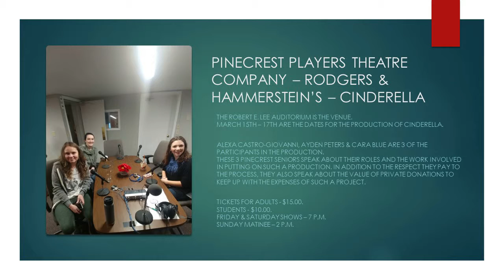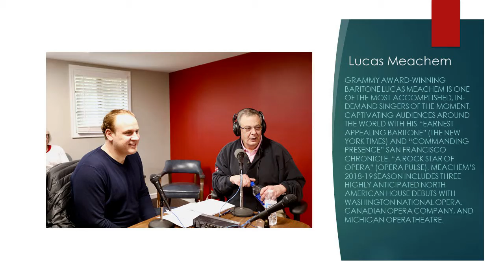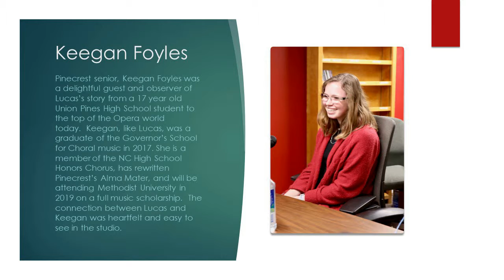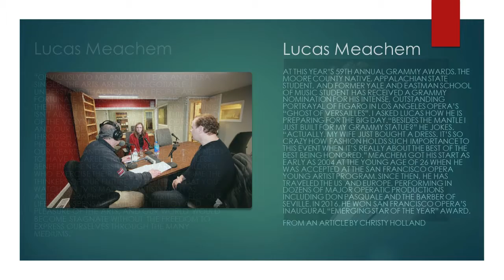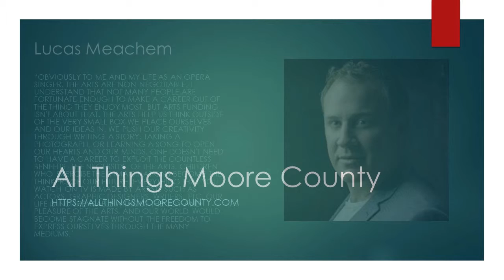PINECREST PLAYERS and LUCAS MEACHEM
PINECREST PLAYERS THEATRE COMPANY – RODGERS & HAMMERSTEIN’S – CINDERELLAPINECREST PLAYERS – CINDERELLA – MARCH 15th, 16th, 17thThe Robert E. Lee auditorium is the venue.  March 15th – 17th are the dates for the production of Cinderella.  Alexa Castro-Giovanni, Ayden Peters & Cara Blue are 3 of the participants in the production.These 3 Pinecrest seniors speak about their roles and the work involved in putting on such a production. In addition to the respect they pay to the process, they also speak about the value of private donations to keep up with the expenses of such a project.Tickets for Adults - $15.00.  Students - $10.00.Friday & Saturday shows – 7 p.m.Sunday matinee – 2 p.m.
Grammy Award-winning baritone Lucas Meachem is one of the most accomplished, in-demand singers of the moment, captivating audiences around the world with his “earnest appealing baritone” (The New York Times) and “commanding presence” San Francisco Chronicle. “A rock star of opera” (Opera Pulse), Meachem’s 2018-19 season includes three highly anticipated North American house debuts with Washington National Opera, Canadian Opera Company, and Michigan Opera Theatre.For this particular show, Pinecrest senior, Keegan Foyles was a delightful guest and observer of Lucas’s story from a 17 year old Union Pines High School student to the top of the Opera world today.  Keegan, like Lucas, was a graduate of the Governor’s School for Choral music in 2017. She is a member of the NC High School Honors Chorus, has rewritten Pinecrest’s Alma Mater, and will be attending Methodist University in 2019 on a full music scholarship.  The connection between Lucas and Keegan was heartfelt and easy to see in the studio.